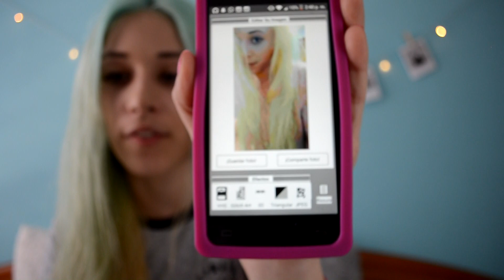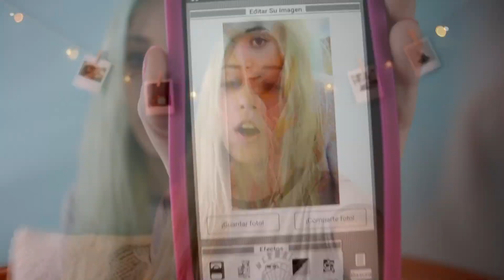FAVORITOS DEL MOMENTO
Hola a todoooos!! Que tal estáis?
Hoy os quería enseñar las cosas que más me han gustado hasta el momento de este año, aquí os dejo toda la información por si os interesa algo de lo que ha salido en el video:

BELLEZA: Corrector Instant Anti-Age Borrador de Maybelline (tono light)

MODA:  -Mono (Brandy Melville)
              -Chaqueta borlas (BSK)
              -Chaqueta vintage (Santo Spirito)

SERIES FLIPANTES: Shingeki no Kyojin y Juego de Tronos

CANCIONES SENSACIONALES: -Warriors (Imagine Dragons)
                        -King for a Day (Pierce The Veil ft. Kellin Quinn)

COMIDITA RICA: Onigiri ♥

APP FABULOSA: Glitchr

RANDOM PORQUE SÍ: Funda Cheshire

*S N A P C H A T laragarciia8

Si has leído hasta aquí solo quiero decirte que me caes genial :)